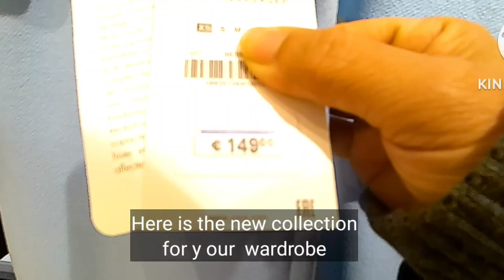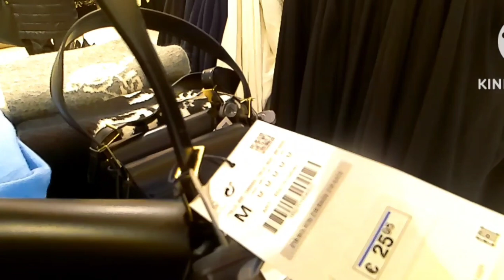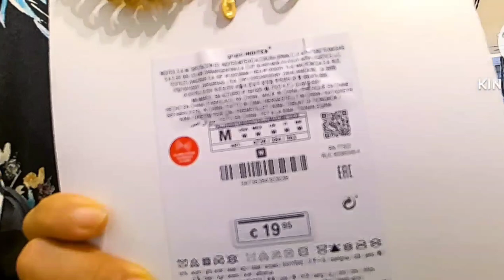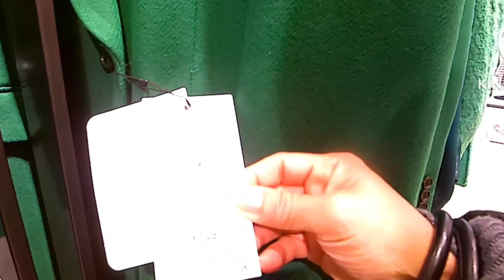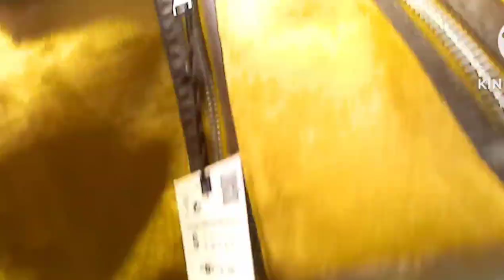Shopping in ITALY 🇮🇹 ZARA Fashion in a Haul , New Collection for your wardrobe ~ style trends IDEA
Hi guys let's shop again at ZARA store , let us see What Is the New Collection  for AUTUMN